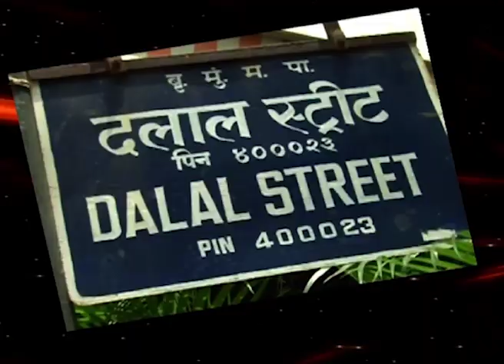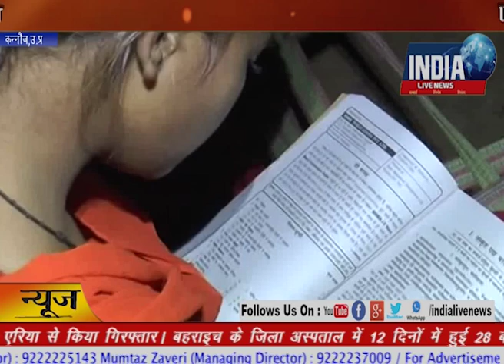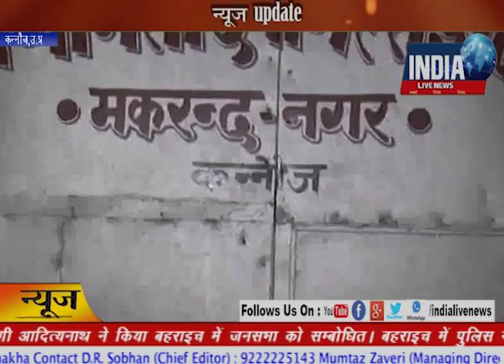18 November 2017 Mid Day News Bulletin